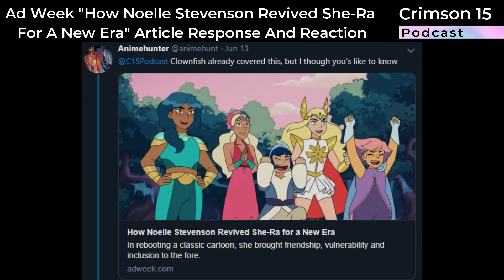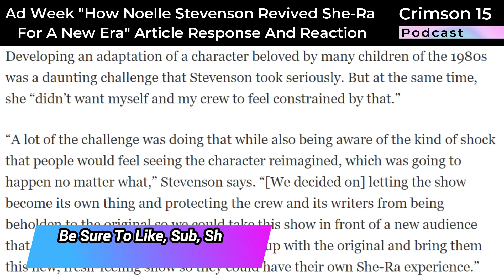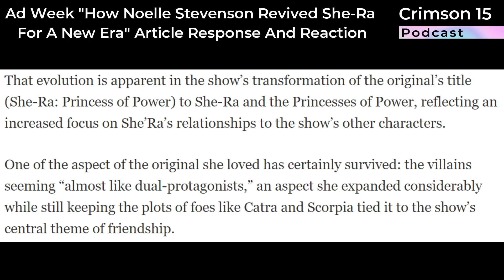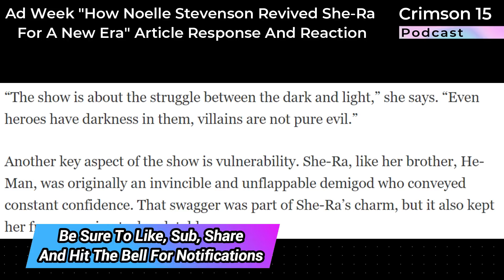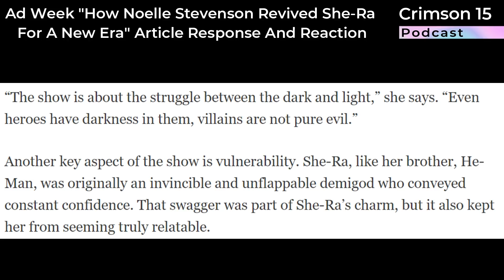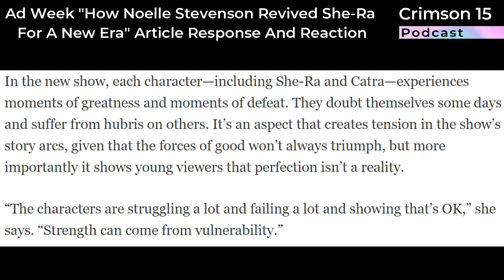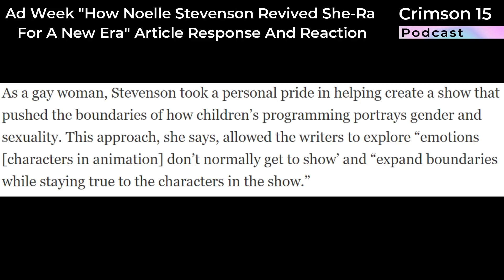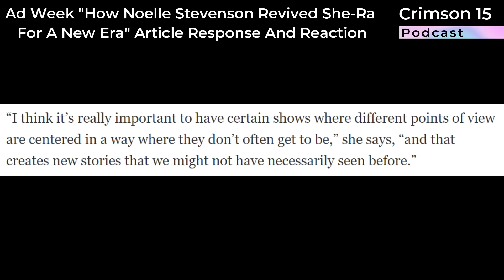Ad Week "How Noelle Stevenson Revived She-Ra For A New Era" Article Response And Reaction